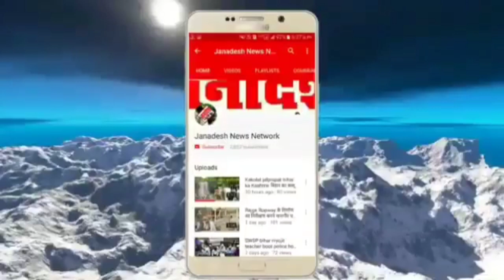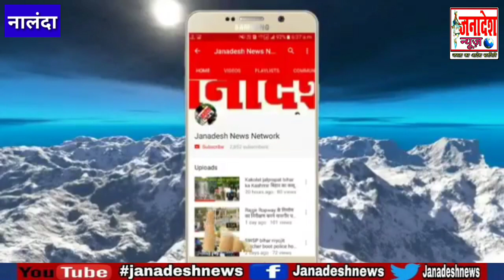नालंदा में उ'पद्रव को शांत करने के लिए शहर में गूंजने लगी घुड़सवार दस्ता के घोड़ों की टाप